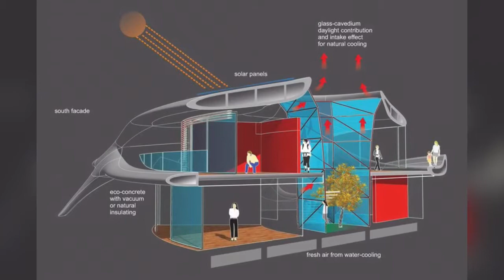Cesare Monti Studio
Selected Work Cesare Monti Studio Architecture & Design